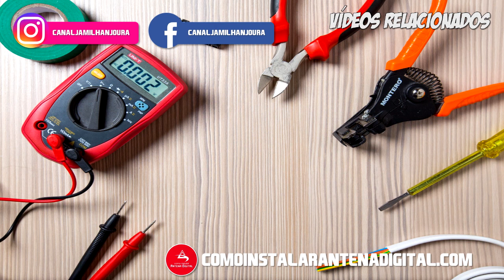QUAIS OS MELHORES DIVISORES PARA TV DIGITAL! | Jamil Hanjoura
No vídeo de hoje irei mostrar a diferencia dos divisores de tv digital.